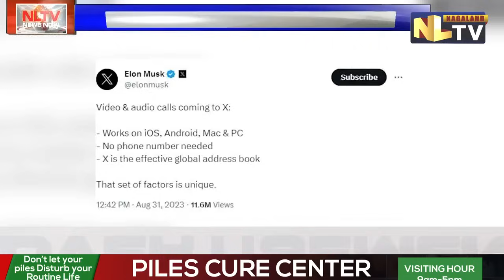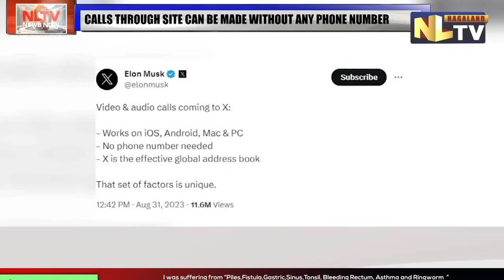NLTV NEWS NOW NAGAMESE